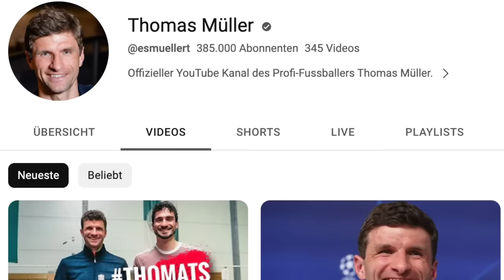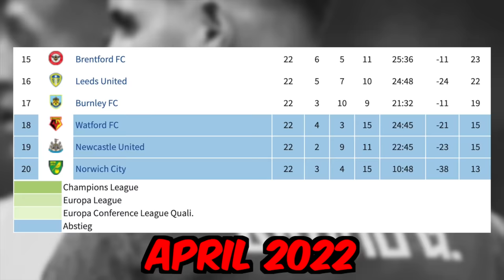Ich habe mit dem BESTEN FUT BIRTHDAY Team gespielt! 🤑🎁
In diesem Video habe ich das mit Abstand teuerste FUT Birthday Team aller Zeiten auf Herz und Nieren getestet - aber nicht nur das, es galt für mich auch im ultimativen Härtetest einige knifflige Challenges mit dem Team zu schaffen. Falls ich und das Team aber scheitern sollten, dann wartet eine für mich sehr ekelhafte Bestrafung - dazu aber mehr im Video. Ob ich der Bestrafung entgehen konnte und welche Spieler es am Ende in die Startelf geschafft haben, das erfährst du im Video. Nur eins vorweg: es war intensiv und bis zur letzten Sekunde spannend! Viel Spaß!